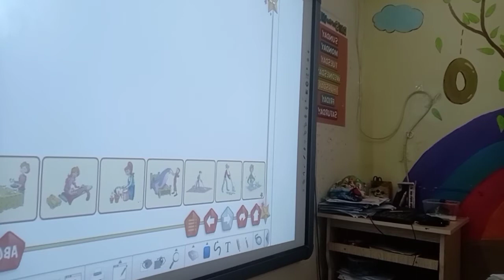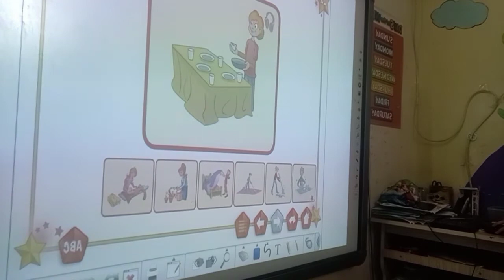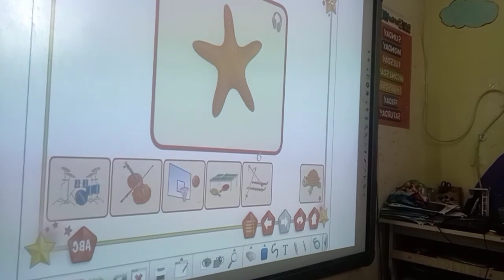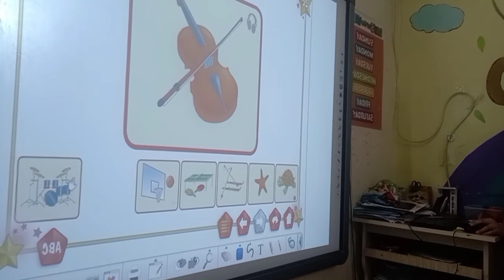Bảo Thy_G4D_moule test 1